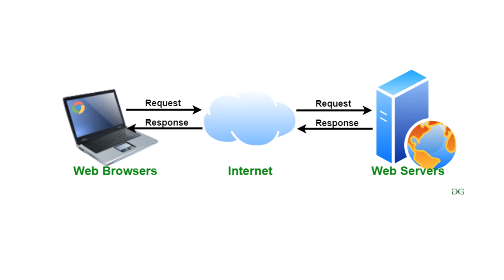kisa ki yon sèvè web (web server)?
Nan videyo sa nou pale de kisa ki yon sèvè web (web server)?

Mwen gen yon sit web ki bay kou an liy kote mwen ede moun kreye sit web ak reyisi sou youtube klike la pou ou enskri

Si ou ta vle rantre nan gwoup nou an pou ou ka kominike ak mwen klike la

Pou ou kapab vini manm chanèl la, pou jwi de tout bèl avantaj nou bay tankou, videyo eskliziv ak espesyal liv epi ekri nou sou whatsapp pou poze kesyon. klike la pou ou pran yon plan